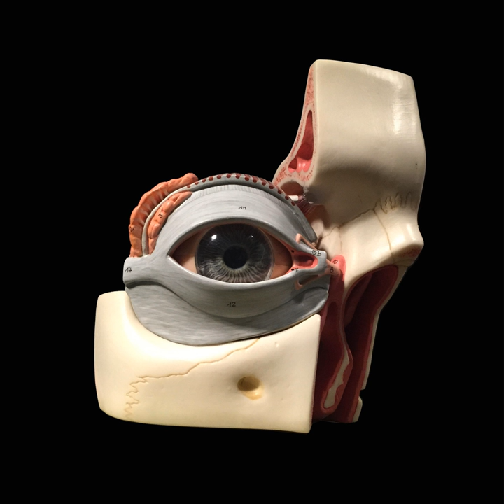All Is Quiet on the Western Prom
All Is Quiet on the Western Prom · Spencer Albee

Relentlessly Yours